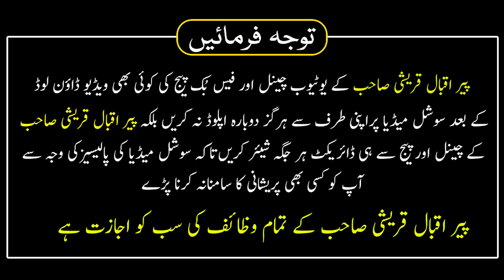10 Ramzan Ka Wazifa | Ayat Likh Kar Laga Dain Rizq Hi Rizq Hoga | Rizq Ko khanchne Wala Amal